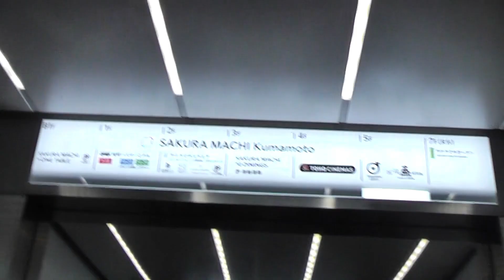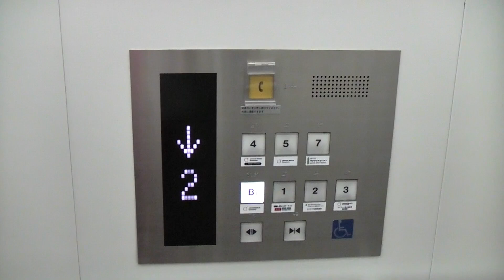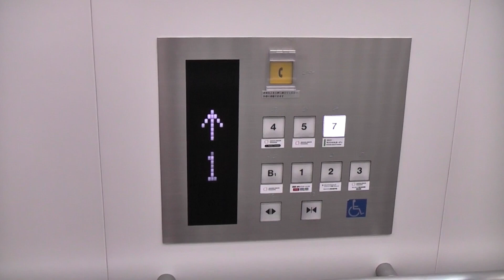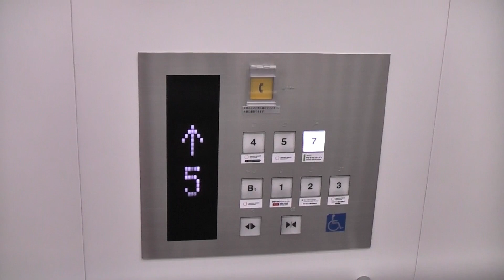乗り場も液晶 SAKURAMACHI Kumamoto(サクラマチクマモト)東側のエレベーター（東芝製）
辛島町電停より徒歩2分にある「サクラマチクマモト」東側のエレベーターです。
県民百貨店・交通センターの跡地に完成した商業施設ですが、こちら側は東側の貫通型で2基設置されています。しかも、乗り場液晶搭載です。7階フロのみ、反対側のドアが開きます。7階のボタンは嘗てR1のシールが貼られていましたが、通常の7階に戻されています。
ただ、内ドアに鏡が張られいるため、収録の際にはテクニックが要求されます。
－－諸元－－－－－－－－－－－－－－－－－－－－
メーカー：東芝
機種：ELCRUISE(エルクルーズ)
用法：乗用
定員：24名
積載：1600kg
駆動方式：MRL
扉：CO
設置数：2
停止階：B1,1,2,3,4,5,7
アナウンス：○
到着チャイム：○
防犯カメラ：○

北ELV(立体駐車場側)→未撮影
※エスカレーターは日立製
－－住所－－
熊本県熊本市中央区桜町3-10
－－アクセス－－
熊本市電「辛島町」電停より徒歩2分
桜町バスターミナル、駐車場・あり

TOSHIBA Traction Elevator at SAKURAMACHI Kumamoto East Side,Chuo Ward,Kumamoto City,
Kumamoto Prefecture,Japan.